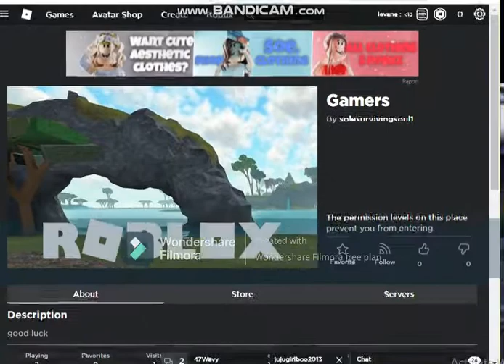UPDATING MY FRIEND GAME iTS ON DISCRPTION